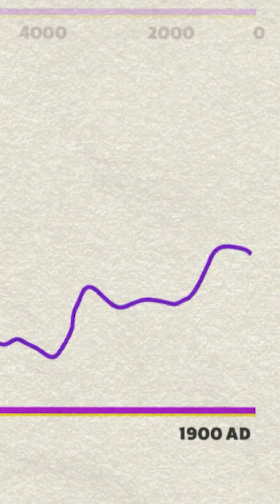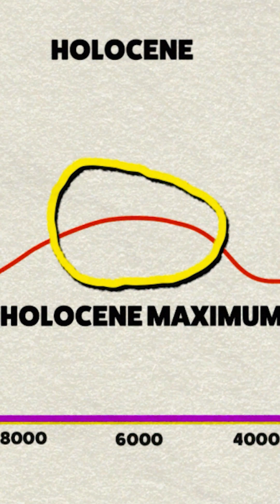Hubert Lamb's Temperature Graphs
Hubert Lamb's 1,000 & 10,000-year temperature graphs from 1965 are a much better depiction of the past than the IPCC's modern simulation nonsense!